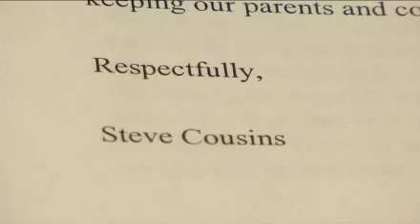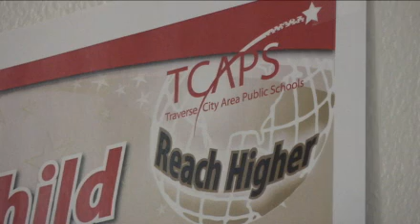TCAPS superintendent reacts to teacher's sex charges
In the wake of the arrest and arraignment of a TCAPS teacher and coach, school superintendent Steve Cousins is speaking out. Cousins says he is shell-shocked by the charges filed against his former language of the arts teacher, Lisa Placek.